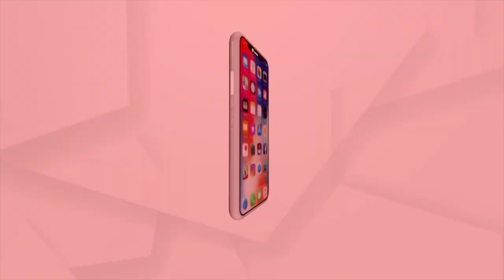Pratap Sarangi Meets Election Commission To Discussion Over Dhamnagar By-Poll Election